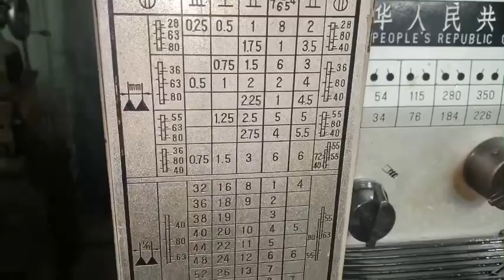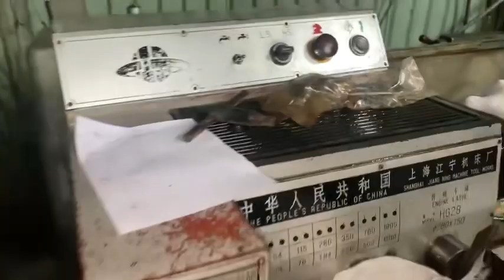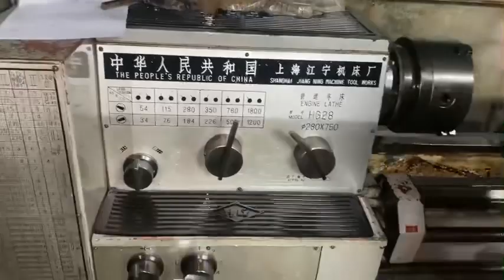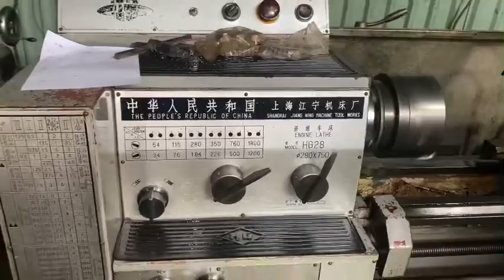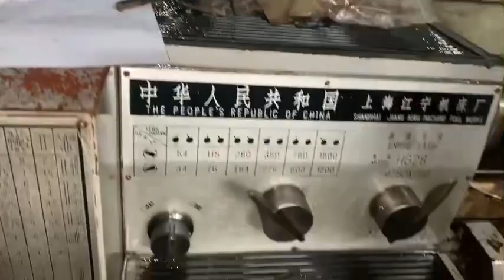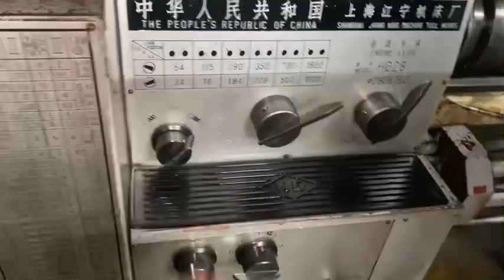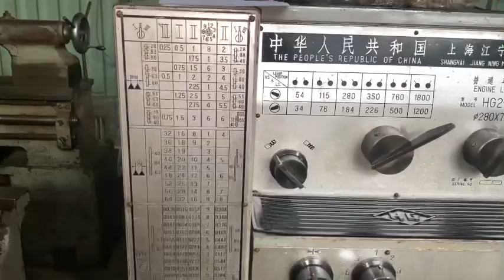Tes máy tiện đẹp êm Ct 800. Giá 38tr chốt.lh 0938493912